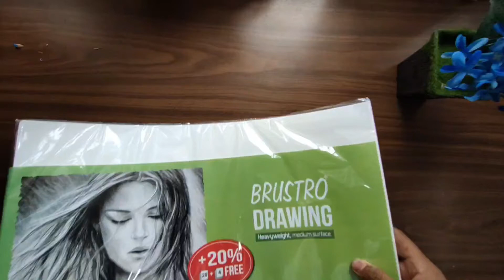Drawing Dr.Himanta Biswa Sarma/hon'ble CM of Assam/How to draw dr Himanta Biswa Sarma/Timelapse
Drawing Dr. Himanta Biswa Sarma/hon'ble CM of Assam/How to draw dr Himanta Biswa Sarma step by step.
Hello, Its Me Bibhab Kashyap Again with a Portrait sketch of Dr Himanta Biswa Sarma. It took me around 6 hours to complete. hope you enjoyed the complete timelapse video.
Materials that I've Used
Brustro 200 gsm paper
Faber Castell 9000
charcoal pencil
brustro electric  eraser
kneded eraser
brustro electric eraser
Masking tape
Makeup Brush

Related queries are
himanta biswa sarma sketch
shading tutorial, how to draw, pencil shading, shading, pencil sketch, how to draw sketch for beginners
how to draw with graphite, graphite tutorial, sketch technique step by step, how to draw sketch, blending techniques